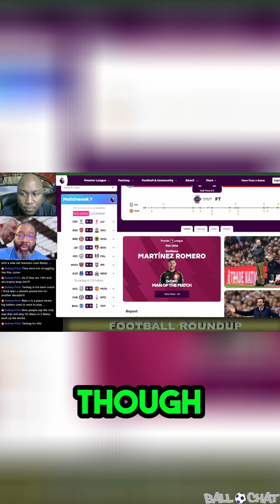Aston Villa: Learning from Bayern and United's Challenges!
Join us as we dissect Aston Villa's recent performances against Bayern Munich and Manchester United. Explore key strategies, player dynamics, and areas of improvement in this in-depth analysis. Discover how the team is evolving in European football and what lies ahead for their season!